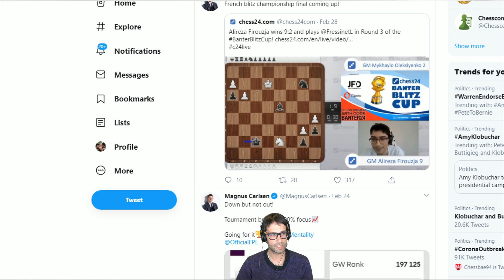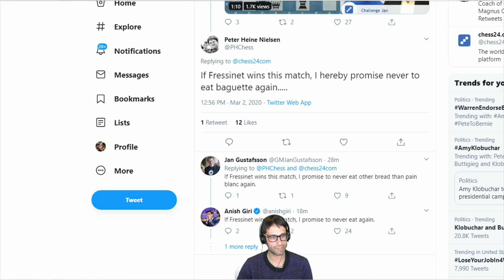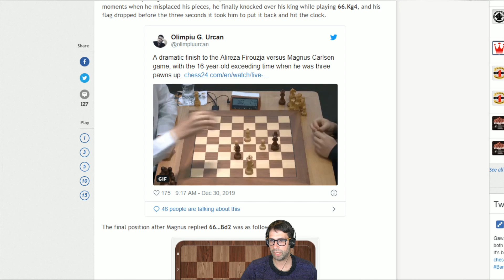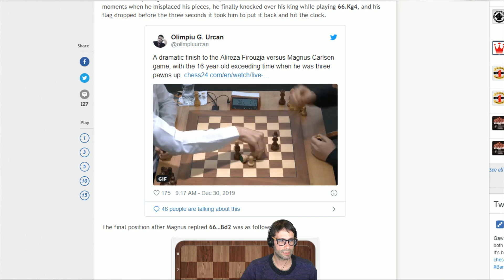Firouzja vs. Fressinet Banter Blitz Cup Preview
GM Pascal Charbonneau previews the match between 16-year-old Iranian chess prodigy Alireza Firouzja and 2-time French Champion Laurent Fressinet.